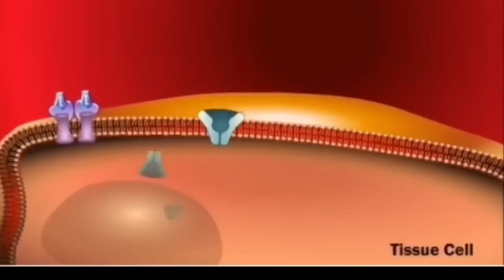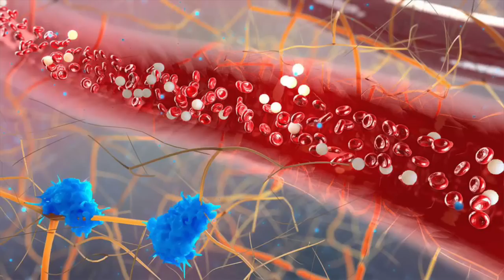No More Fat Store | Harry Mander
Do This And Stop Storing Fat Anymore.